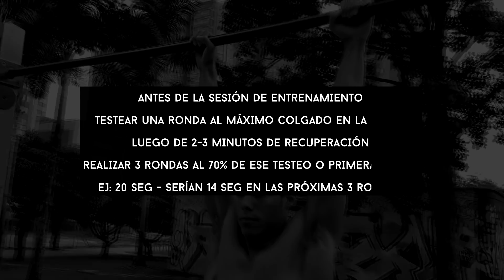Espalda GRANDE y Musculosa | RUTINA QUE TRABAJA TODOS LOS MÚSCULOS 🔥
Muchos atletas haciendo dominadas, pero... ¿realmente lo estás haciendo bien? en este vídeo PRO-BARRAS te comparte las 3 CLAVES a considerar si quieres mejorar tu mecánica en las PULL UPS o comenzar a practicarlas desde cero en buena forma, y por ende esto se traduzca en una mejor activación muscular (ganancia corporal), seguridad para tus articulaciones y fortaleza del movimiento.

Recuerda usar el hashtag en todas las redes MuestraEsasReps y ProBarras para llegar a tu post y ayudarte a mejorar si es el caso en tus movimientos o guiarte a seguir subiendo el nivel, seguir progresando.
¿Quieres ver más? Te esperamos en nuestro Patreon (Tier Rutinas Infinitas), por éste medio, no solo ayudas a mejorar el contenido que creamos para ustedes, además ofrecemos una base de datos de rutinas de entrenamiento con actualización permanente, para guiarte paso a paso en tu camino de entrenamiento. Son 5 los niveles que debes dominar. Te esperamos y ¡MUCHAS GRACIAS! por tanto apoyo
L@s Atletas que esten en Venezuela y Colombia sepan que en esos países estamos diseñando y contruyendo equipos (estructuras) de entrenamiento para el hogar, parques etc. No dudes en contactarnos a o al whatapp / .
Grabado en:
Poblado
Medellín, Colombia.

PRO-BARRAS es un club deportivo creado para fomentar un Mensaje Real de Preparación Física y Motivación.

Acompañanos para hacer de la humanidad una Comunidad.